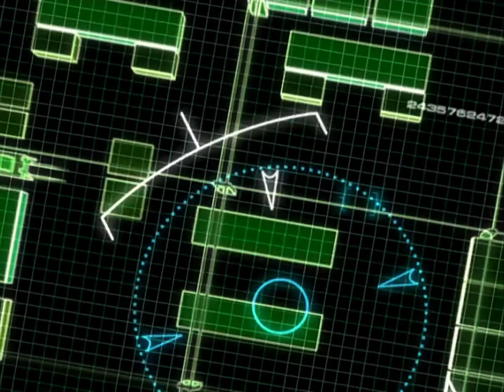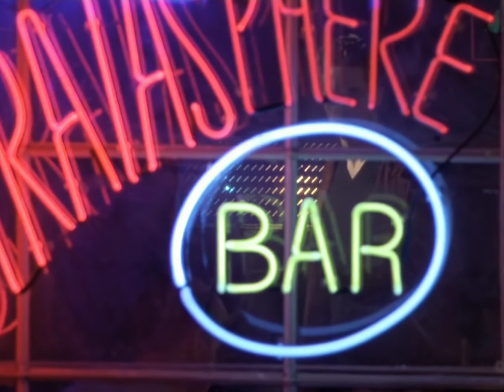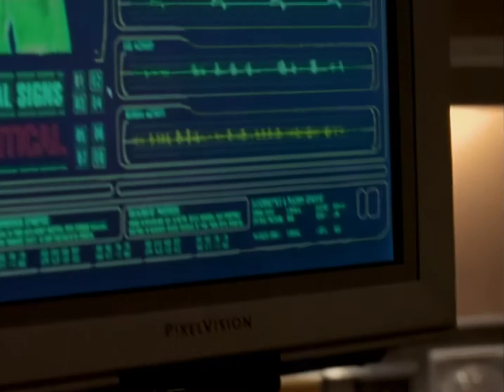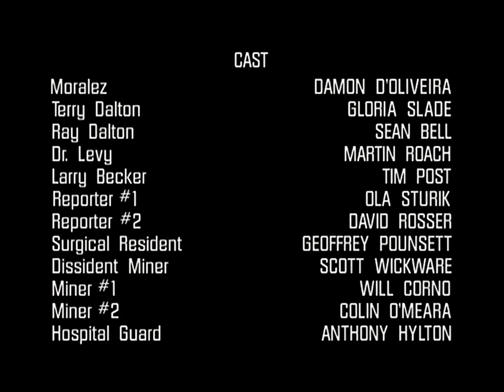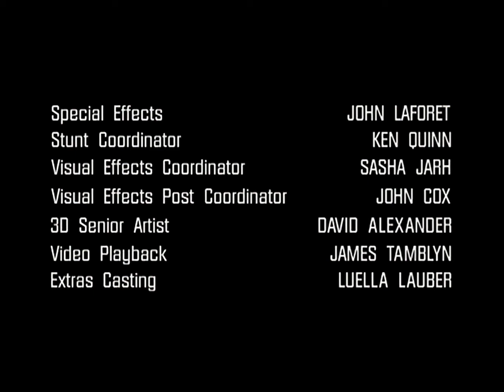Total Recall 2070 "Brain Fever" HD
Episode 10
Created by - Art Monterastelli
Starring
Michael Easton
Karl Pruner
Cynthia Preston
Michael Rawlins
Judith Krant
Matthew Bennett